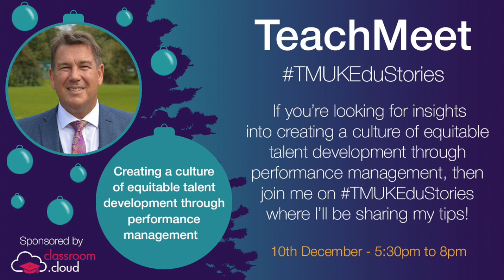Patrick Ottley O'Connor's presentation from TMUKEduStories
Patrick Ottley O'Connor shares his own experiences and practical steps to create a culture of equitable talent development through performance management, during the online TMUKEduStories event held on Thursday 10th December 2020.